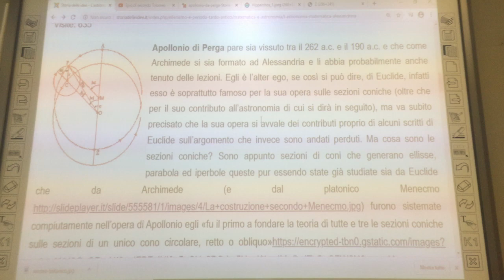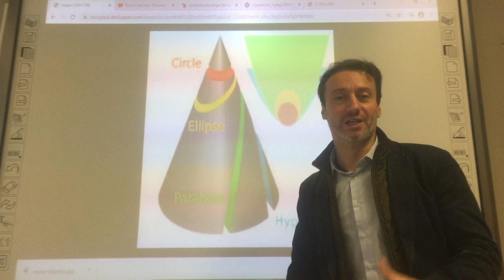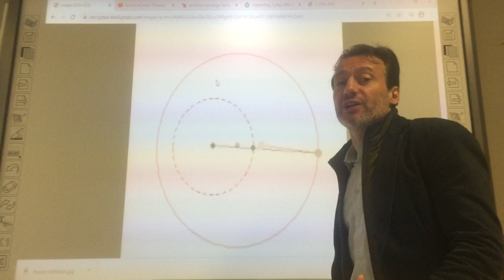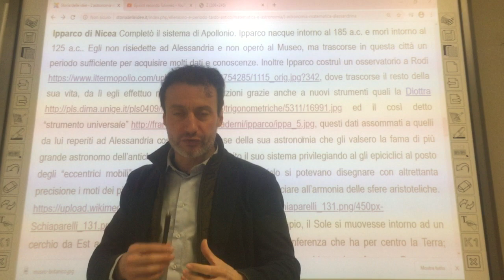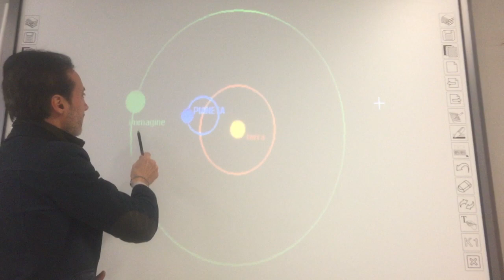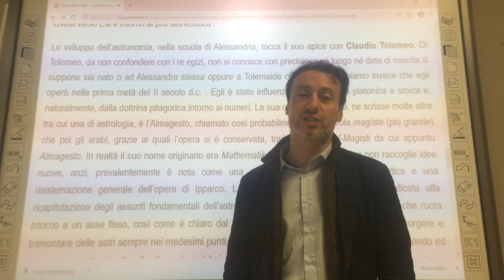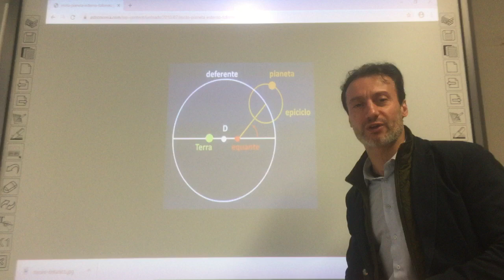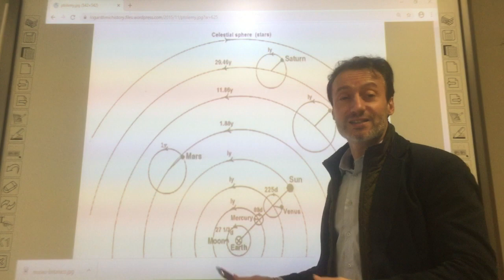L'astronomia matematica dell'epoca ellenistica: Apollonio, Ipparco, Tolomeo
L'astronomia matematica dell'epoca ellenistica: Apollonio di Perga, Ipparco di Nicea, Claudio Tolomeo. Eccentrici, epicicli ed equanti, la matematica al servizio dell'armonia celeste. Questo video fa parte delle videolezioni di storia delle idee della filosofia e della scienza occidentale a cura del Prof. Bernardo Croci. Il testo di queste lezioni è visibile su sito

"Quali movimenti uniformi e ordinati  conviene assumere come ipotesi per "salvare" i fenomeni concernenti I  movimenti dei pianeti?"
"Platone ammette in generale che i  corpi celesti si muovono di moto circolare, uniforme e costantemente  regolare; egli allora pone ai matematici questo problema: quali sono i  movimenti circolari, uniformi e perfettamente regolari che conviene  prendere come ipotesi per poter salvare le apparenze presentate dai  pianeti?"
 (Simplicio, Commento al De Caelo di Aristotele).